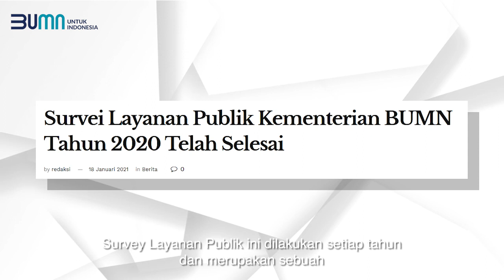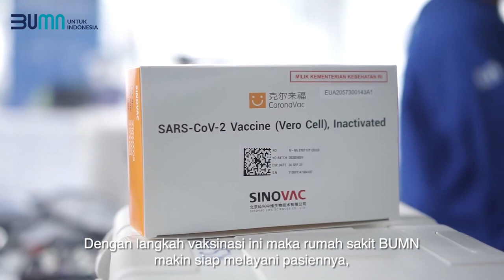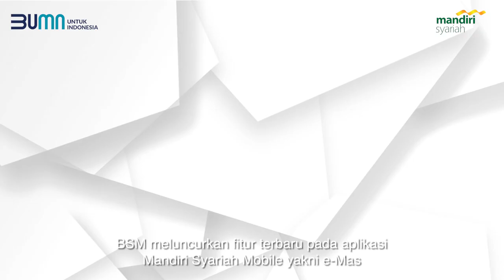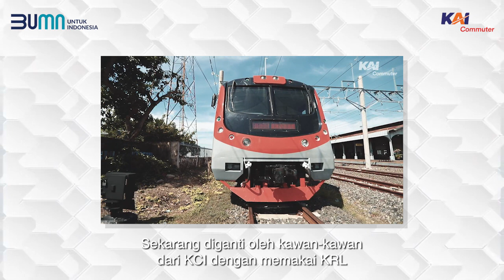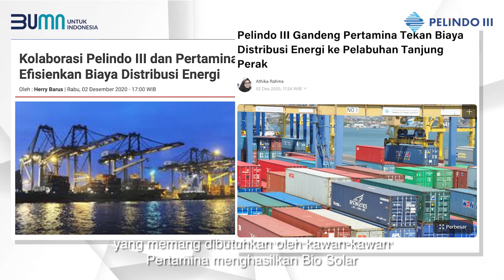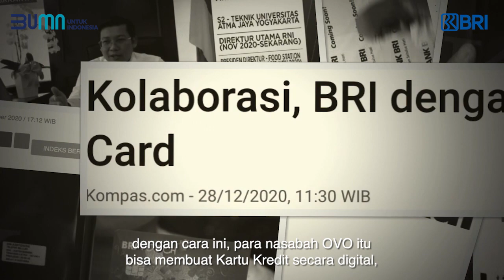BUMN Flash News Episode 12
BUMN FLASH NEWS ⚡️
✨ Menyajikan pemberitaan dan isu menarik seputar BUMN serta 7 produk dan layanan terbaik selama sepekan. ✨

Pada BUMN FLASH NEWS EPISODE 12 kali ini ada 7 produk dan layanan Perusahaan BUMN terbaik minggu ini diantaranya :

🚜 PINDAD produksi 500 Maung untuk TNI
📱Bank Mandiri Syariah luncurkan fitur E-Mas
🚉 KAI ujicoba KRL Yogya-Solo
🚢 Pelindo Marines luncurkan layanan pengangkutan Bioenergi
 🚎 Damri layani rute Jalan-jalan Yogya-Borobudur
 💳 BRI & ovo kolaborasi luncurkan co-brand credit card
🧑‍🦼Garuda Indonesia sediakan layanan penumpang disabilitas

Flash Friends, langsung saja kita saksikan BUMN Flash News! 🎥